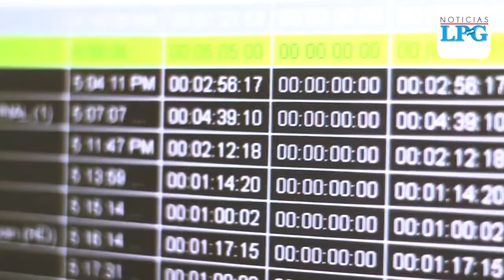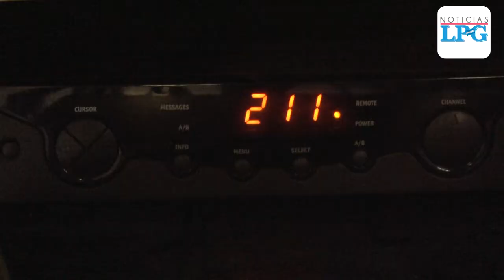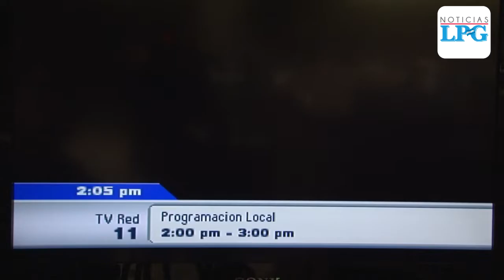La televisión digital abierta es una realidad en El Salvador